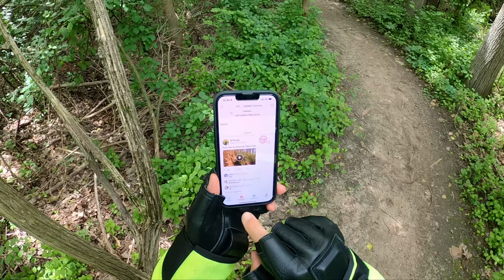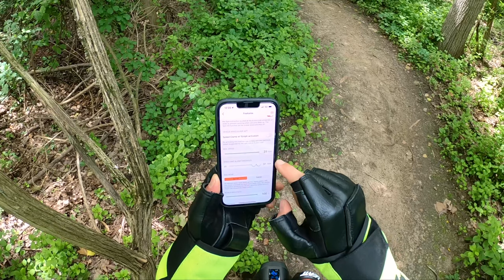InMotion V12 High Torque Electric Unicycle - POV Riding Impressions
-GoPro Hero8 Black
-Night drives are filmed with the Insta360 One R 1-Inch Edition
-Binaural Audio - Roland CS-10EM Microphones
-Connected to & powered by the Zoom H2n recorder
-Don't forget the Hat Clip mount for that perfect POV angle